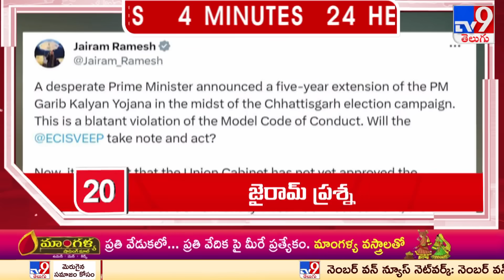4 Minutes 24 Headlines - TV9